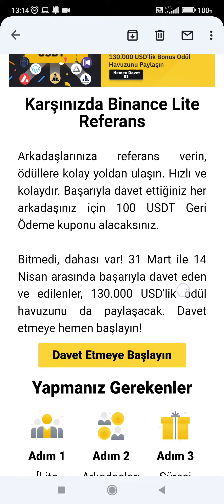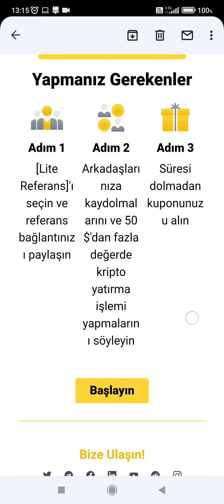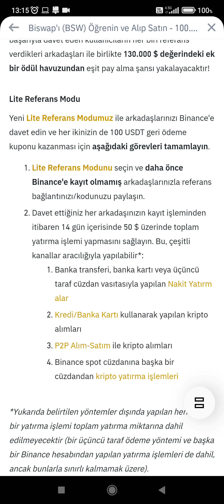Binance Lite Referans etkinliği kayıt ol 100 usdt al ve 130 000 usdt havuzundan pay al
Referans id ; DNIMIIXE

Binance tr hesabın yoksa yine %20 indirim linki ile üye ol;
kod;AX696751

Binance Lite Referans Modu ile Tanışın: Kişi Başı 100 USDT Geri Ödeme Kuponu Kazanmak ve 130.000 $'lık Ek Ödül Havuzunu Paylaşmak için Arkadaşlarınızı Davet Edin

Değerli Binance Kullanıcıları,
Binance, kullanıcıların ve davet ettikleri arkadaşlarının beraberce geri ödeme kuponu kazanabilecekleri yeni Lite Referans Modunu sunmaktan heyecan duyuyor. 14/04/2022 günü saat 10.59'dan (TSİ) önce arkadaşlarını başarıyla davet eden kullanıcıların her biri referans verdikleri arkadaşları ile birlikte 130.000 $ değerindeki ek bir ödül havuzundan eşit pay alma şansı yakalayacaktır!
Lite Referans Modu
Yeni Lite Referans Modumuz ile arkadaşlarınızı Binance'e davet edin ve her ikinizin de 100 USDT geri ödeme kuponu kazanması için aşağıdaki görevleri tamamlayın.
Lite Referans Modunu seçin ve daha önce Binance'e kayıt olmamış arkadaşlarınızla referans bağlantınızı/kodunuzu paylaşın.
Davet ettiğiniz her arkadaşınızın kayıt işleminden itibaren 14 gün içerisinde 50 $ üzerinde toplam yatırma işlemi yapmasını sağlayın. Bu, çeşitli kanallar aracılığıyla yapılabilir*:
Banka transferi, banka kartı veya üçüncü taraf cüzdan vasıtasıyla yapılan Nakit Yatırmalar
Kredi/Banka Kartı kullanarak yapılan kripto alımları
P2P Alım-Satım ile kripto alımları
Binance spot cüzdanına başka bir cüzdandan kripto yatırma işlemleri
*Yukarıda belirtilen yöntemler dışında yapılan herhangi bir yatırma işlemi toplam yatırma miktarına dahil edilmeyecektir (bir üçüncü taraf ödeme yöntemi ve başka bir Binance hesabından yapılan yatırma işlemleri de dahil, ancak bunlarla sınırlı kalmamak üzere).
100 USDT geri ödeme kuponuna hak kazanmak için hem kullanıcıların hem de davet ettikleri arkadaşlarının, ödül alınmaya hazır olduktan itibaren yedi gün içerisinde Kimlik Doğrulamasını tamamlaması gerekmektedir.
Daha fazla bilgiye SSS sayfasından ulaşabilirsiniz.
Erkenci Etkinliği
Etkinlik dönemi: 31/03/2022 saat 11.00 (TSİ) − 14/04/2022 saat 10.59 (TSİ)
Yeni Lite Referans Modu özelliğimizin kullanıma sunulmasını kutlamak adına, erken hareket eden katılımcılar bu promosyon vasıtasıyla arkadaşları ile 130.000 $ değerinde nakit kuponu ödül havuzunu paylaşma şansına sahip olacaktır.
Nakit kuponu ödülleri, şu tokenlerden biri cinsinden dağıtılacaktır: C98, AUCTION, SNM, OCEAN, JASMY, BIFI, STRAX, FOR, FIDA, ACH, AVAX, ARPA, MBL veya TLM.
Referans Verenler: 100.000 $ Değerinde Ödül Havuzu
Kimlik doğrulamasını başarıyla tamamlayan ve Lite Referans Modunu kullanarak en az bir yeni kullanıcıyı davet eden ve davet ettiği kişi yatırma görevini ve kimlik doğrulamasını 14/04/2022 günü saat 10.59'dan (TSİ) önce tamamlayan her kullanıcı, bu promosyona katılma hakkına sahip olacaktır. Davet ederek hak kazanan her bir kullanıcı 100.000 $ değerindeki kademeli nakit kuponu ödül havuzunu eşit şekilde paylaşabilir. Kademeler, Lite Referans Modu ile yapılan geçerli referans sayısına bağlı olarak açılacaktır ve bu referanslar etkinlik dönemi boyunca yukarıda belirtilen referans görevi gerekliliklerini karşılamalıdır.
Ödül Havuzu:
Kademe
Geçerli Referans Sayısı*
USD Ödül Havuzu
USD Cinsinden Bireysel Üst Sınır

Referans Verilen Kullanıcılar: 30.000 $ Değerinde Ödül Havuzu
Lite Referans Modu ile Binance'e katılan tüm yeni kullanıcılar, 14/04/2022 günü saat 10.59'dan (TSİ) önce hem kimlik doğrulama hem de yatırma görevini tamamlamaları durumunda 30.000 $ değerinde nakit ödül havuzunu eşit şekilde paylaşma hakkına sahip olacaktır. Hak kazanan her bir davet edilen kullanıcının alabileceği maksimum nakit kupon tutarı 50 $ ile sınırlıdır.
Hüküm ve Koşullar
Hem referans veren hem de referans alan kullanıcı, taraflardan herhangi birinin ilgili ödüle hak kazanması için kimlik doğrulamasını tamamlamalıdır.
Hem Standart Referanslar hem de Lite Referans Modundan ödül alınamaz. Eğer referans alan kişi bir kullanıcının Lite Referans Kimliği/bağlantısı ile hesap açarsa, bu durumda kullanıcı Standart Referans ödüllerine hak kazanamaz. Bunun tam tersi de geçerlidir.